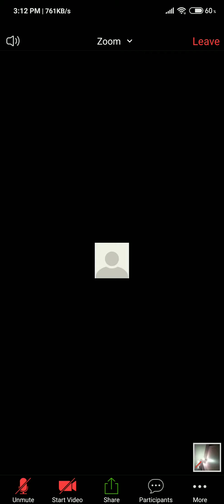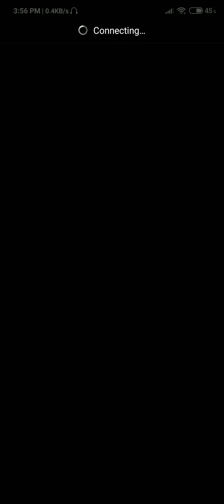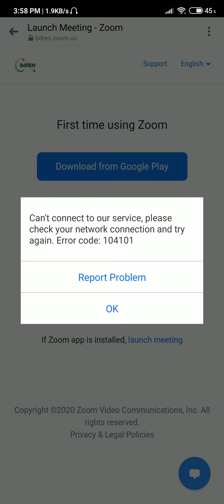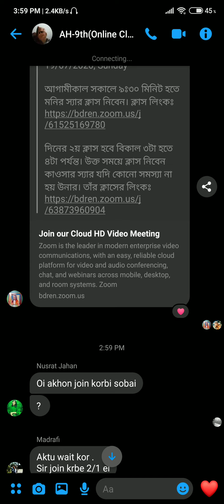Poultry science online class -1